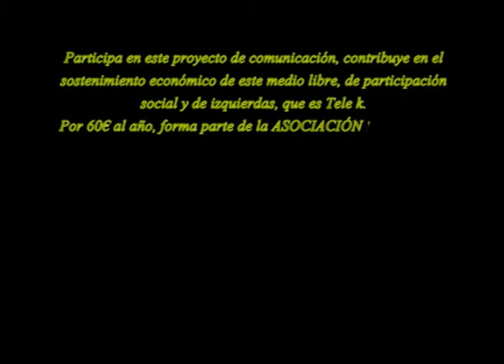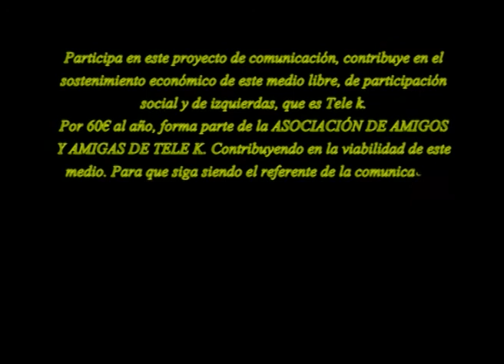Hazte socio de Tele K